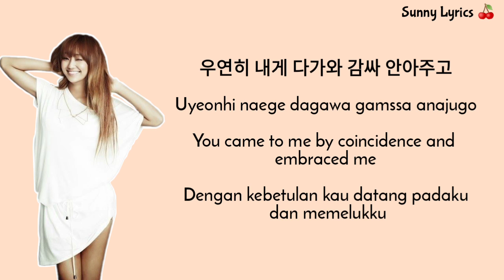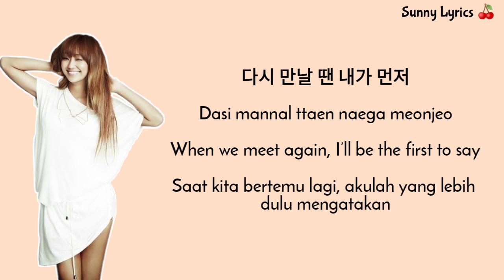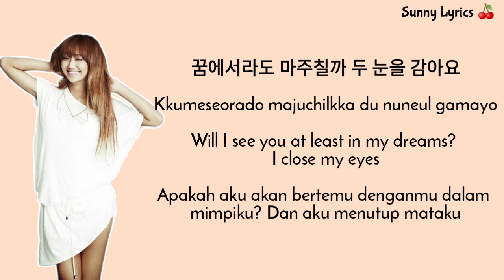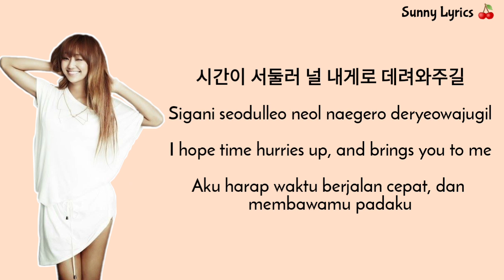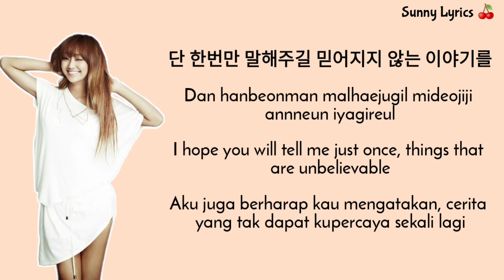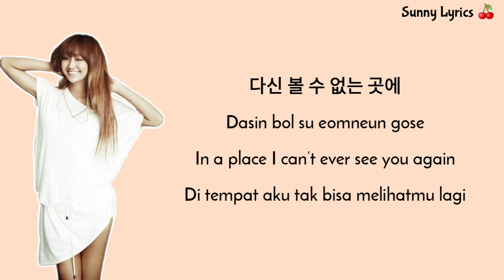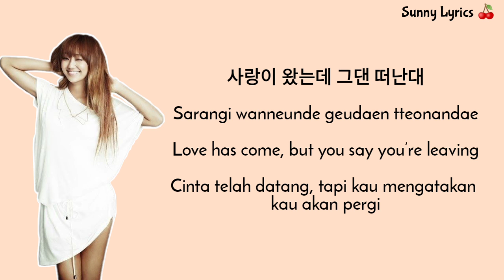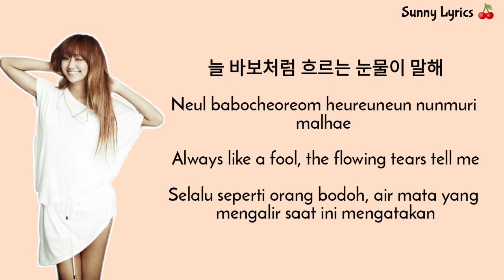Hyorin - Hello, Goodbye [Han/Rom/Eng/IndoSub]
Artist : Hyorin (효린)
Title : Hello, Goodbye (안녕)
Album : My Love From The Star OST
Release Date : 22 January 2012
Genre : OST, Ballad

Gomawo^^